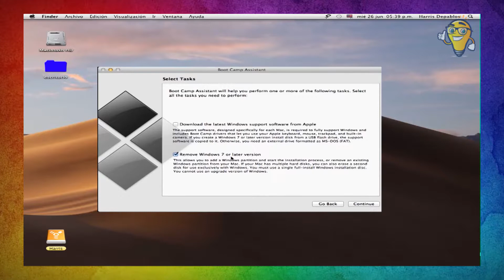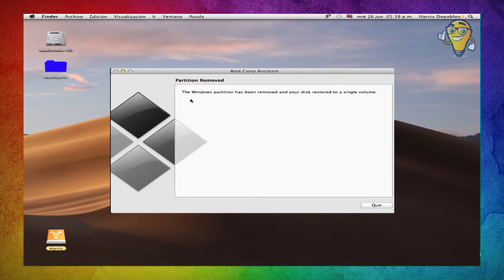¿Cómo Eliminar Windows de un Ordenador Mac?